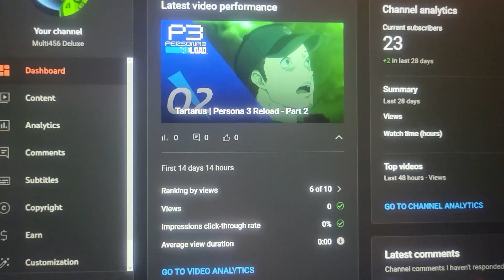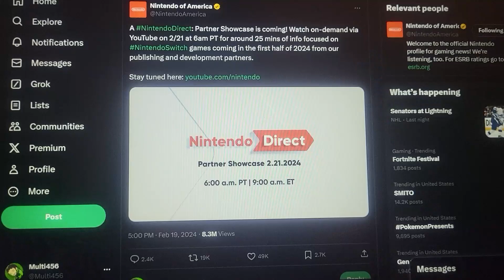When You Don't Have Any Good Video Ideas